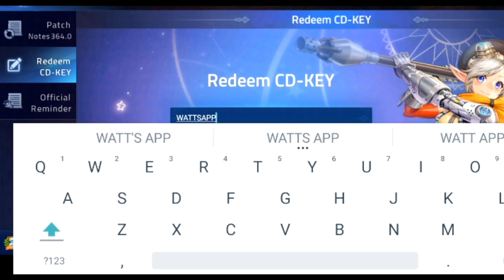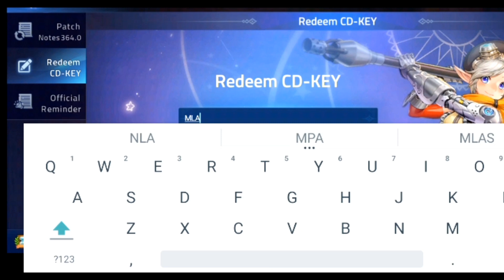⚠️NEW CODES⚠️ ML ADVENTURE CD KEY CODES 2023 - MOBILE LEGENDS ADVENTURE CODES - CODES ML ADVENTURE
Hello friends, today I'll show you codes FOR mobile legends adventure 2022. So watch FULLY this video Thanks.

To redeem MLA CD KEYS and claim the reward their simple little steps to follow. First of all you have to launch the game and log into your account. Then, you need to go to the main
menu (game profil). You will then find a menu entitled "Redeem CD-KEY" which you must click. Finally, you have to write the new MLA CD key code to get the associated items.